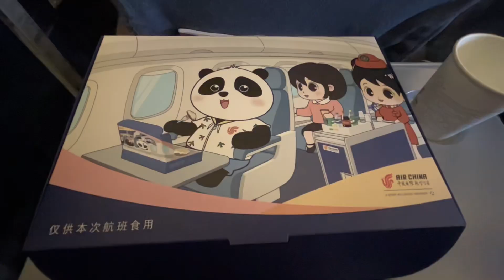Experience a traditional Chinese wedding with me!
I was a bridesmaid for my cousin!